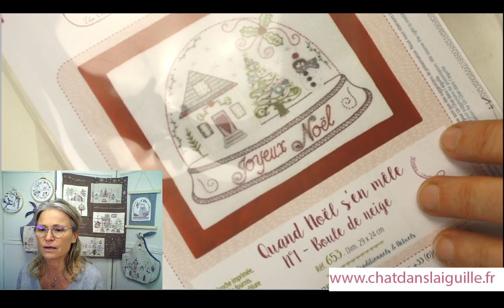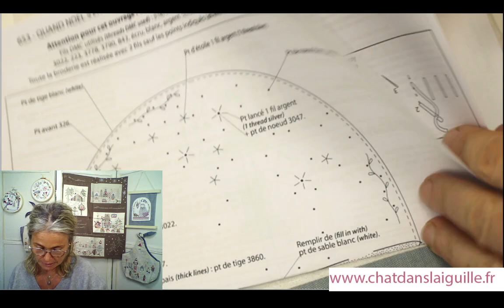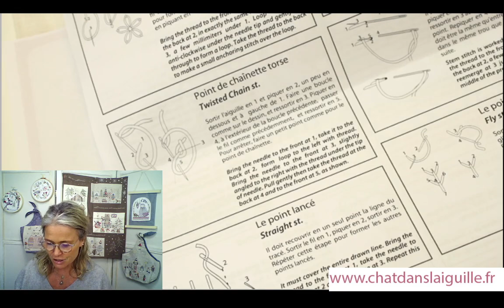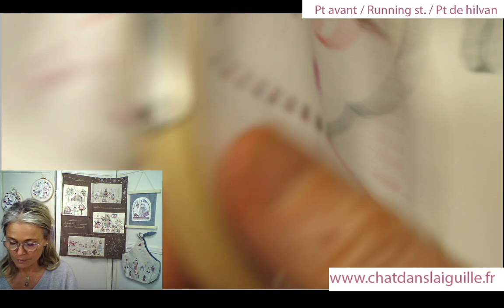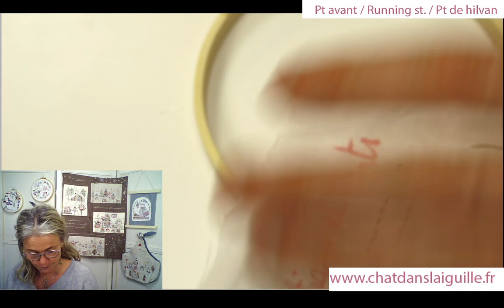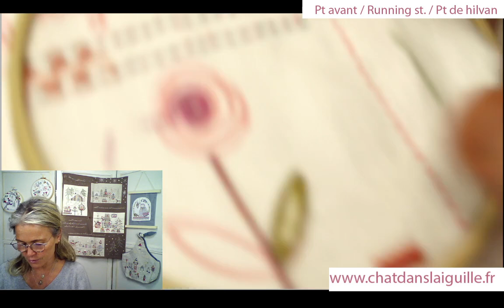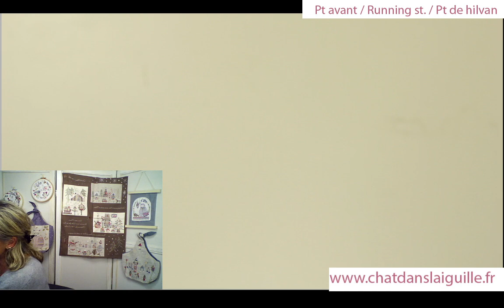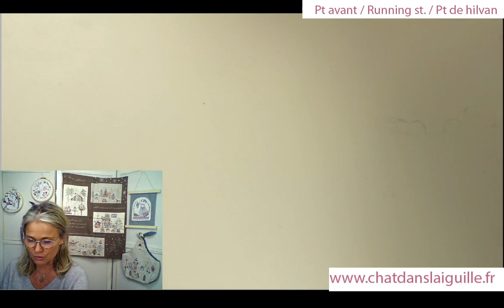LES 9 CARRES - Point de Tige et Point Avant [1-9] Broderie pour débutante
Rediffusion du LIVE FACEBOOK